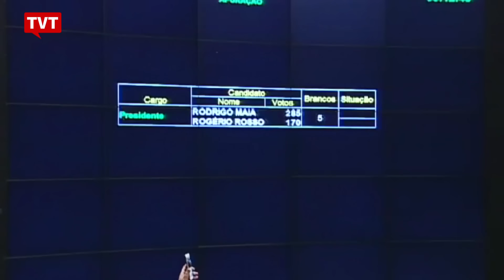DIAP traça perfil de Rodrigo Maia, novo presidente da Câmara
Para Depto. Intersindical de Assessoria Parlamentar, expectativa é de que Rodrigo Maia atenda a pauta neoliberal, com foco na privatização e no estado mínimo.